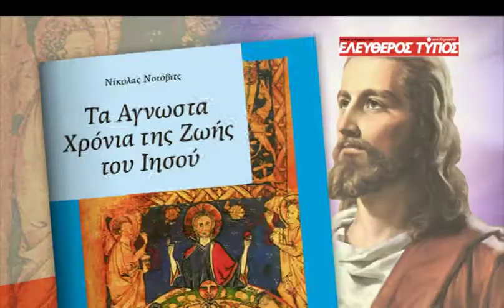Την Κυριακή 10 Απριλίου μαζί με τον Ελεύθερο Τύπο της Κυριακής